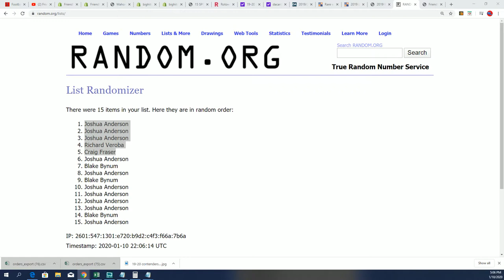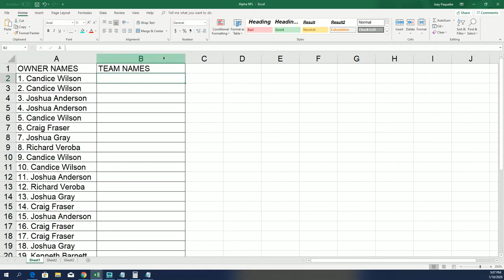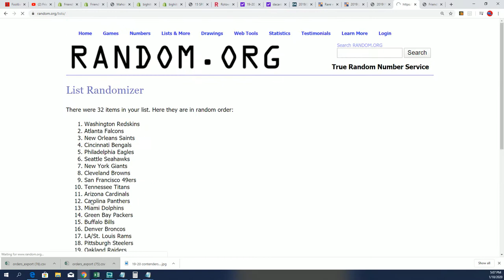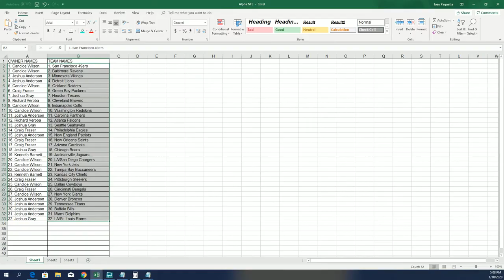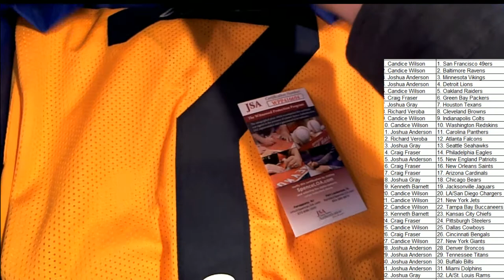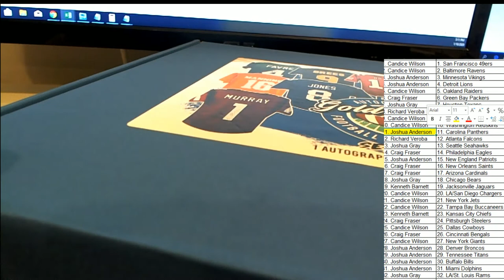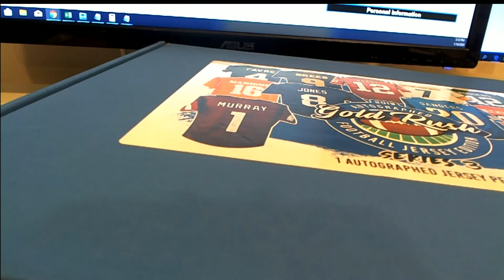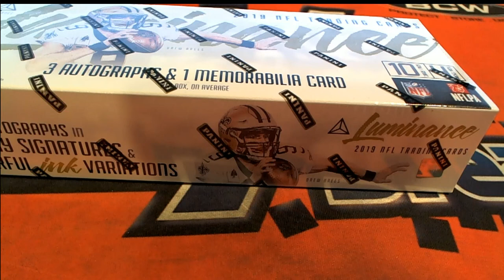2019 GOLD RUSH AUTOGRAPHED FOOTBALL JERSEY EDITION SERIES 3 ID 19GRFBJERS105